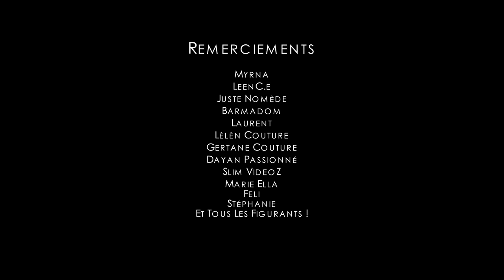Matieu White - Tan Mwen (Clip Officiel)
Découvrez "Tan Mwen" le nouveau titre de Matieu White. Un titre à écouter et partager sans modération.

Titre : Tan Mwen
Auteur : Matieu White
Compositeur : Dan Sky
Arrangeur : Beegy
Enregistrement / Mixage : High Level Studio
Réalisation : Dayan Passionné
Montage : Slim Vidéo

Retrouvez tout les clips dancehall, hip hop, trap de Matieu White (Lari La , Omerta , Money Haffi Mek et bien d'autres) sur :

Abboyz Music 2017